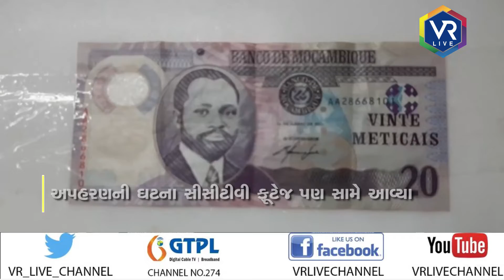News | આફ્રિકા ખંડના મોઝામ્બિક દેશમાં ગુજરાતી વેપારીનું અપહરણ | VR LIVE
Anchor - ધ્વની,સોનલ,દિપાલી,ક્રિશ્ના,વરુણ,નિર્મલ

Copy Editor - ક્રિશ્ના

Edited By -  નયન

Uploaded By - વરુણ